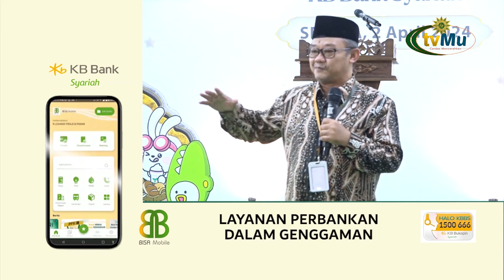KOLAK EPS 185 ISLAM DAN PRODUKTIVITAS KERJA PART 1